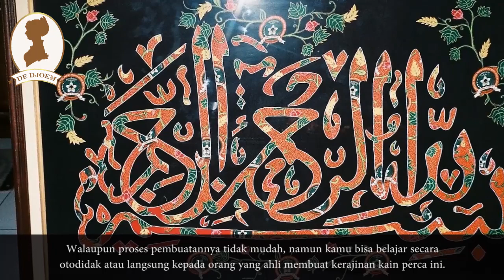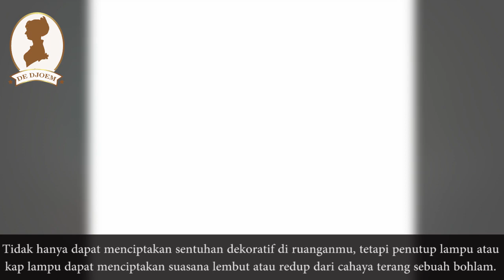8 Ide Kerajinan Tangan Dari Kain Perca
8 Ide Kerajinan Tangan Dari Kain Perca

Lukisan atau Kaligrafi
Untuk mengolah kain perca dapat dilakukan dengan cara sederhana, salah satunya membuat lukisan atau kaligrafi. Membuat sebuah lukisan tidak hanya dapat digunakan dengan alat lukis seperti cat dan kuas, tetapi dapat juga menggunakan sisa kain yang tak terpakai lagi. Walaupun proses pembuatannya tidak mudah, namun kamu bisa belajar secara otodidak atau langsung kepada orang yang ahli membuat kerajinan kain perca ini.

Motif untuk Dijadikan Bantal
Tutorial kreasi kain perca lainnya yang bisa kamu implementasikan di rumah ialah membuat bantal dari kain perca. Bantal merupakan benda yang digunakan sehari-hari namun akan terasa bosan bila sarung bantal yang dimiliki bentuknya seperti itu saja. Untuk meminimalkan biaya membeli sarung bantal baru, maka kamu dapat memanfaatkan sisa kain yang tak terpakai atau kain parca untuk membuat sarung bantal ini.

Keset Kaki
Keset kaki merupakan benda yang sering kamu gunakan dalam kehidupan sehari-hari, dengan memanfaatkan sisa kain atau kain perca yang tidak terpakai lagi di rumahmu, maka kamu dapat membuat keset kaki dari kain perca. Selain mengurangi limbah, kamu dapat menjaga kebersihan rumah, dan berkreasi dengan bentuk keset kaki yang unik dan bervariasi.

Bros
Kerajinan tangan kain perca tidak hanya dapat dibuat untuk kebutuhan di rumah, tetapi juga dapat dibuat berbagai aksesori yang dapat menunjang penampilanmu salah satunya bros dari kain perca. Bila kamu sudah bisa membuat kreasi bros dari kain perca, maka kamu tidak perlu lagi untuk mengeluarkan uang membeli bros baru yang mana proses pembuatan bros sangat sederhana dan dapat dengan mudah kamu praktikkan di rumah.

Tas Wanita
Bila kamu bosan dengan model tas yang berada di pasaran atau milikmu yang begitu-begitu saja, maka kamu bisa membuat tas wanita sesuai dengan kreasi dan kreativitas yang kamu miliki dengan memanfaatkan kain perca yang ada di rumahmu. Kamu dapat menambahkan beberapa aksesori serta kreasi lainnya agar tas buatanmu semakin terlihat unik dan menarik.

Penutup Lampu
Tidak hanya dapat menciptakan sentuhan dekoratif di ruanganmu, tetapi penutup lampu atau kap lampu dapat menciptakan suasana lembut atau redup dari cahaya terang sebuah bohlam. Kamu dapat membuat kap lampumu sendiri dengan memanfaatkan barang-barang yang tak terpakai lagi seperti kain perca.

Boneka dari Kain Perca
Sering kita jumpai boneka yang terbuat dari kain perca. Memang dari isi boneka itu menggunakan kain-kain yang sudah tidak dipakai. Untuk cover boneka bisa menggunakan kain perca dengan memotong sesuai yang diinginkan.

Gantungan kunci dari Kain Perca
Kain perca yang sisa bisa anda manfaatkan salah satunya membuat gantungan kunci. Uninya gantungan dari kain perca akan mencolok keunikan tersendiri dan tidak mudah hilang. Cara membuat gantungan kunci tidak jauh berbeda dengan membuat gantungan dari kain flannel.